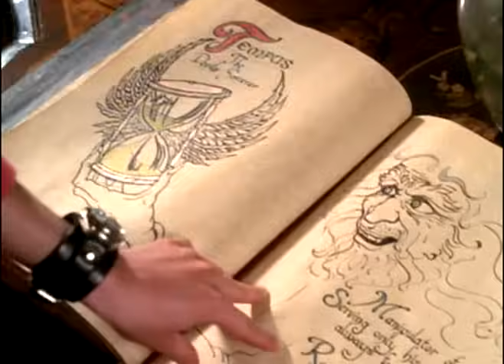Charmed: The Complete First Season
Just meeting the Halliwells? Has it just been a while since you last saw the Charmed Ones??
Enjoy this complete recap of the first season to catch you up